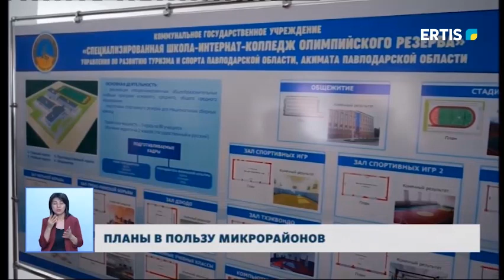ПЛАНЫ В ПОЛЬЗУ МИКРОРАЙОНОВ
Этим летом планируют сделать ремонт на 82 улицах Павлодара, в том числе 60 грунтовых дорогах, то есть тех, где никогда ранее не было асфальтового покрытия. Глава региона ознакомился с планами и ходом ремонтных работ.